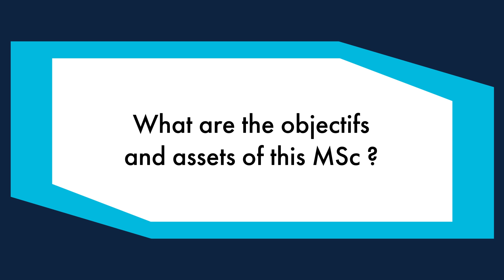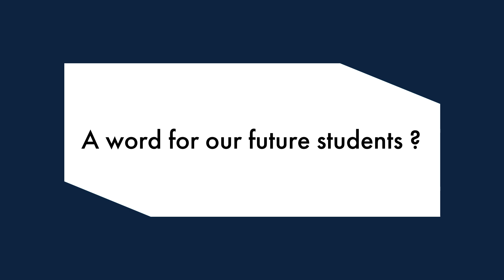Master of Science - Project Management for Environmental and Energy Engineering (PM3E)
“Project Management for Environmental and Energy Engineering (PM3E)” is a track of the MSc “Process and Bioprocess Engineering (PBPE)”